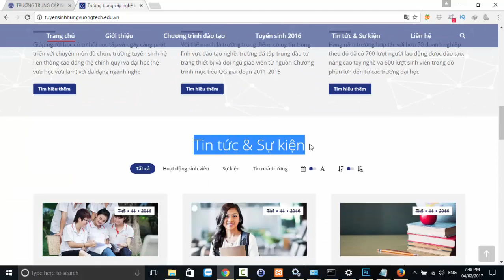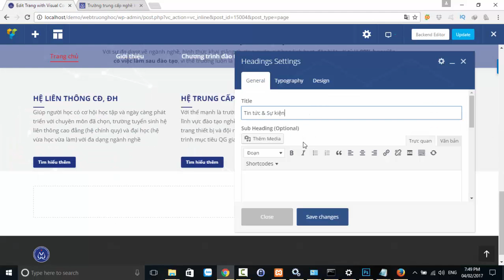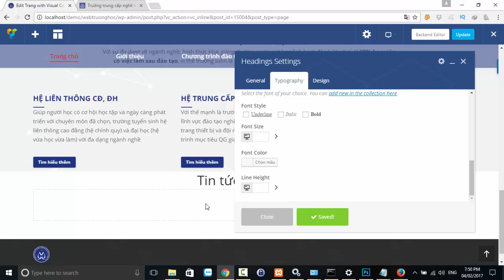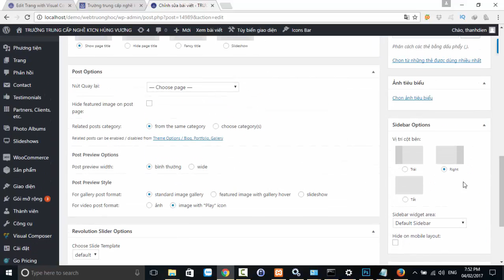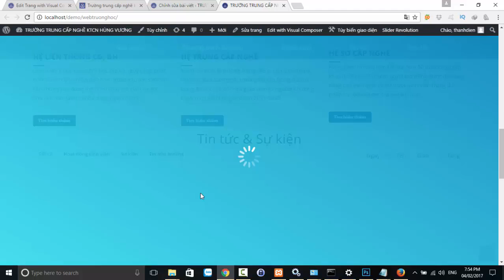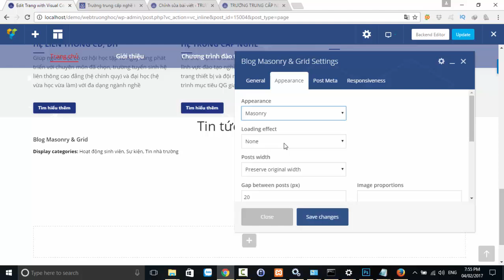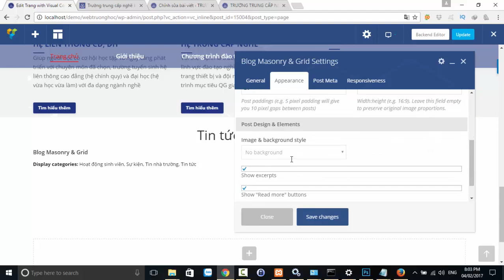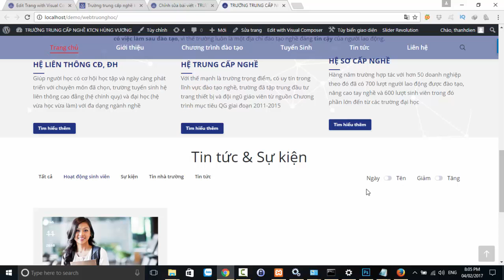Bài 7 Hướng dẫn dùng Visual Composer Tạo vùngTin Tức Sự Kiện